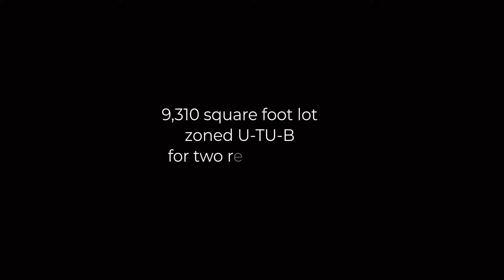1733 and 1735 West 37th Avenue presented by MartinYeager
1735 West 37th Avenue offers a unique opportunity to redefine and re-envision the property into two single-family homes in the heart of the Lower Highlands.  Surrounded by an impressive collection of executive urban residences, the property awaits the right team to bring forward a new vision for the property.  The oversize 9,310 square foot lot presents a range of options to take advantage of the existing two-unit zoning.  The current duplex is being sold strictly “as is” with limited access for showings and includes two additional outbuildings.
The 9,310 square foot lot offers a combination of building requirements.  Zoning (U-TU-B) allows for two residences to be designed in this prime location along 37th Avenue.  Access to the existing duplex is limited and is being sold strictly “As IS.”   The property is an estate sale.  All offers will be reviewed by the Estate’s Personal representative, and will Title will be conveyed by a Personal representative’s Deed.  Please allow a minimum of 48 hours for offers to be reviewed.  All offers must be accompanied with Proof of Funds.  For questions, please contact the listing agent, Martin Yeager, directly at 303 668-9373